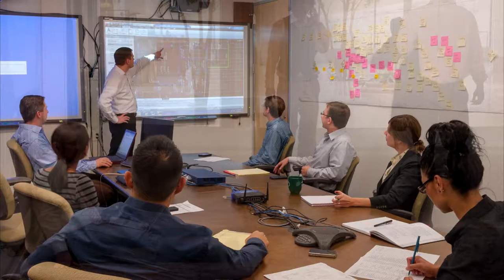Gongs in the Workplace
Reduce stress levels and boost creativity and morale in your corporate environment. Sound therapy with gongs and singing bowls provides many benefits and is set to enhance your corporate culture in unexpected ways.